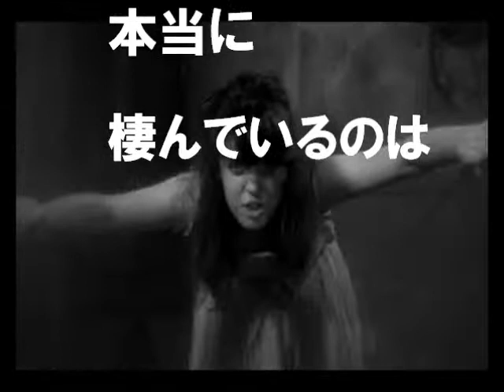美少女も人喰い鬼になる「スパイダー・ベイビー」SPIDER BABY, OR THE MADDEST STORY EVER TOLD その一族は成長すると人を喰い始める。姉妹も青年も人を食う人肉ホラー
その一族は呪われていた。
美少女も青年も成長するにつれ、人を食い始めるのだ。
何も知らずに財産目当てでやって来た者たち
お前たちは胃袋におさまる運命なのだ。

低予算映画の巨匠ジャック・ヒル監督作品
4大モンスターをすべて演じ、怪奇のトップスターとして活躍したロン・チェイニーJr出演
SPIDER BABY, OR THE MADDEST STORY EVER TOLD(1968)

アマゾン　でDVD販売中